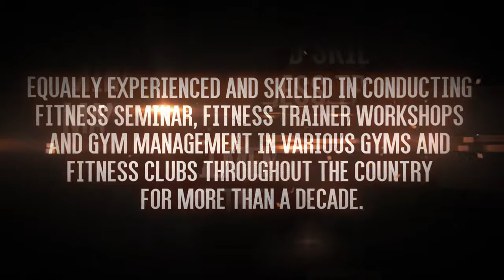Integrated Fitness & Sports Institute An Introduction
IFSI Introduction 2015